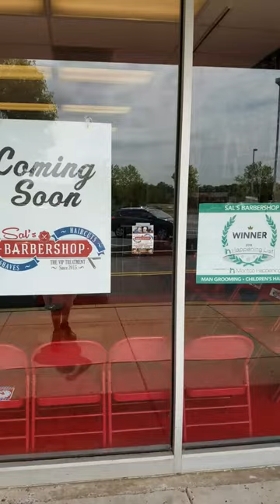Sals Barbershop royersford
Sals Barbershop 2nd location in Royersford